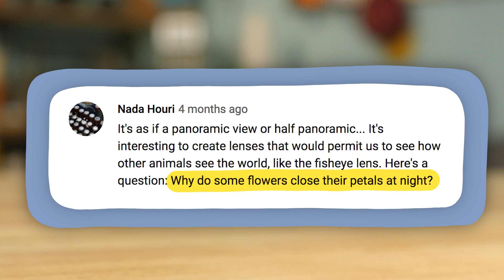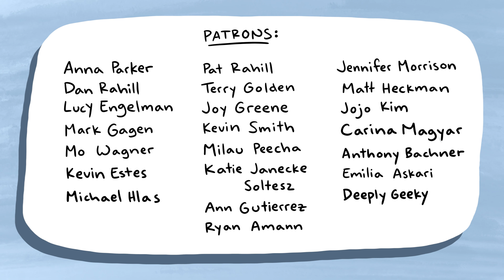Why Flowers Close Their Petals at Night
In this video we meet some new friends and discover why some flowers close their petals at night!

Leave your penguin questions in the comments!